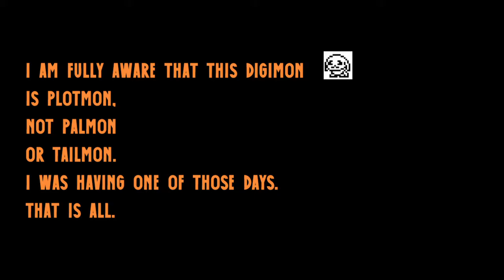...I know it's called Plotmon. (Digimon Coffee Break Ep #02)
I know!! IknowIknowIknowIknowIknow.

Intro:
“Urban Haze” Scott Holmes Music

Thumbnail Art:
Lineart by me!